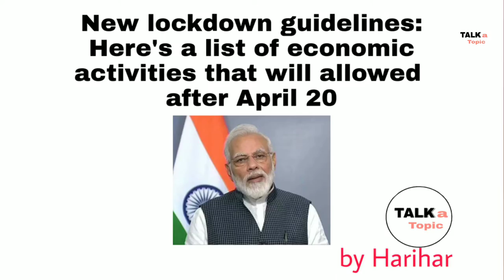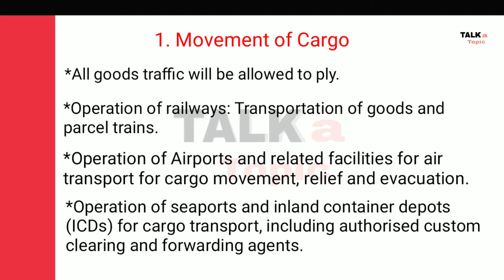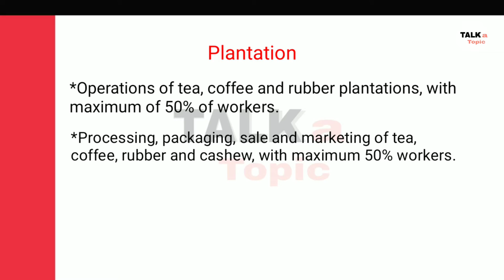New lockdown Guidelines: List of economic activities that will allowed after April 20/by Harihar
Hello friends

So please do ...